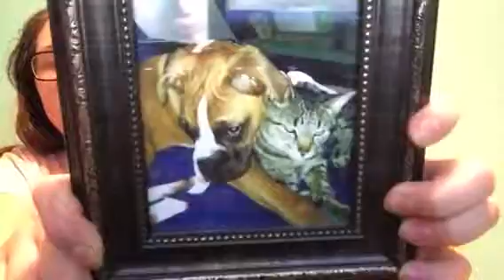||Bestfriend Tag w/Claire||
Me and my bestfriend Claire will be answering the set of questions for the bestfriend tag.